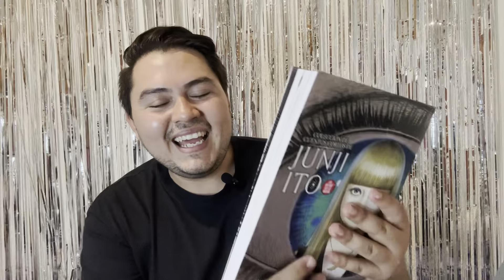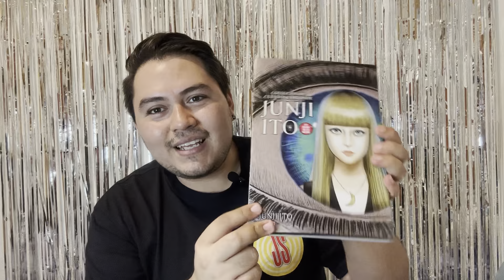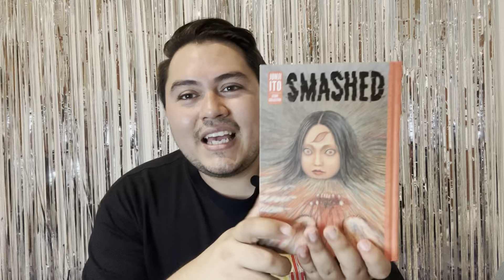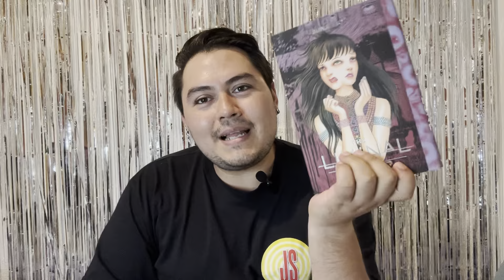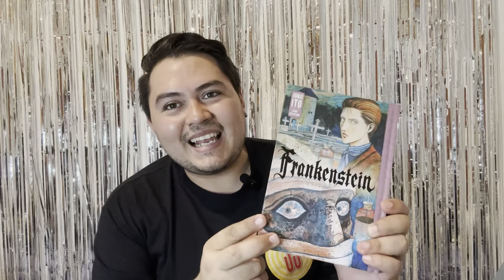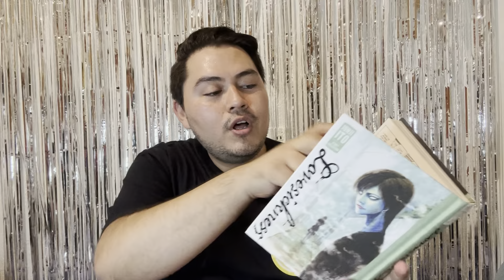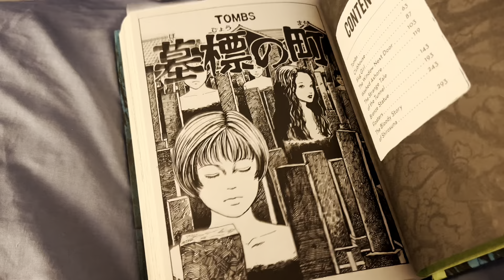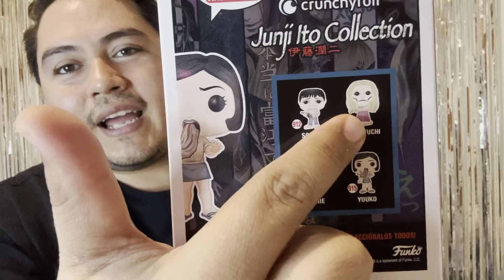MI COLECCIÓN DE 14 MANGAS DE JUNJI ITO | ¡Estoy obsesionado!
En enero del 2023 vi el anime "JUNJI ITO MANIAC" sin saber que se convertiría en una nueva obsesión para mí. 4 meses después de ver el anime, y de ver Collection, ahora cuento con una colección de mangas de JUNJI ITO, no son todos, pero por el momento son los que tengo.
-Colección de cuentos cortos
-Shiver
-Smashed
-Tomie
-Gyo
-Uzumaki
-Fragments of horror
-The liminal zone
-Frankenstein
-Deserter
-Lovesickness
-Sensor
-Remina
-Tombs

¿Cuáles tienes tú?